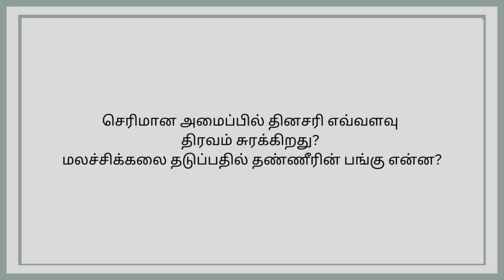செரிமானத்துக்கு தண்ணீரின் அவசியம் | Water is needed for Digestion by Dr Maran in Tamil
செரிமானம் மற்றும் ஒட்டுமொத்த உடல் செயல்பாடுகளுக்கு நீர் முக்கியமானது. மனித உடல் தோராயமாக 70% தண்ணீரால் ஆனது. இது சாதாரண செல் செயல்பாட்டிற்கு கூட அவசியம் ஆகும். செரிமானம் வாயில் உமிழ்நீருடன் தொடங்குகிறது. அதைத் தொடர்ந்து வயிற்றில் இரைப்பை ஜீரண சாறுகள், குடலில் பித்தம், கணைய சாறுகள் ஆகியனவும் நீரால் ஆனதே. செரிமான அமைப்பு தினசரி சுமார் 6 லிட்டர் திரவங்களை உற்பத்தி செய்கிறது. இவற்றில் பெரும்பாலானவை சிறுகுடலிலும், பெருங்குடலிலும் உறிஞ்சப்படுகின்றன.

மலத்தை மென்மையாக்கவும், மலச்சிக்கலைத் தடுக்கவும் தண்ணீர் அவசியம். பல தாதுக்கள் மற்றும் வைட்டமின்கள் நீரில் கரையக்கூடியவை தான். அவற்றின் உடல் உறிஞ்சுதலுக்கு தண்ணீர் தான் உதவுகிறது. அமிலத்தன்மையைக் குறைக்க, அரை கிளாஸ் தண்ணீர் குடிப்பது நன்மை பயக்கும். நீர் பொதுவாக உணவுடன் உட்கொள்வது பாதுகாப்பானது தான் என்றாலும், எருக்களிப்பு இருக்கும் நபர்கள் உணவுக்கு 15 நிமிடங்களுக்கு முன்பும் அல்லது 30 நிமிடங்களுக்கு பின் திரவங்களை குடிப்பதன் மூலம் பயனடையலாம். ஒட்டுமொத்தமாக, உகந்த செரிமானம் மற்றும் ஒட்டுமொத்த ஆரோக்கியத்திற்கு போதுமான நீர் உட்கொள்ளல் அவசியம் ஆகும்.

என்ற வலைதளத்திற்கு சென்று உங்கள் உடல் ஆரோக்கியம் பற்றி மேலும் அறிந்துக்கொள்ளவும் அல்லது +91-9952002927 என்ற எண்ணில் மருத்துவர் மாறனை தொடர்பு கொள்ளுங்கள். (Gastro Surgeon in Chennai).

சுவாரசியமான சில அறுவை சிகிச்சை அனுபவங்களைப் பற்றி வாசிக்க வேண்டும் என்றால் மருத்துவர் மாறனின் இன்னொரு சொந்த வலைத்தளமான க்கு சென்று வாசியுங்கள்.

மருத்துவர் மாறன் அவர்களின் எழுத்துக்களை பின் தொடர வேண்டும் என்றால் கீழ்காணும் சமூக ஊடக வலைதளங்களுக்கு சென்று பயன்பெறுங்கள்.